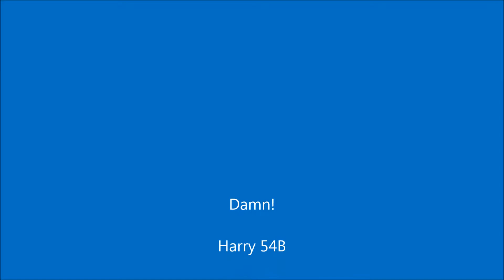Sight Shot Out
Aargh - got my T1 shot out at the Depot today - caught on Aimcam